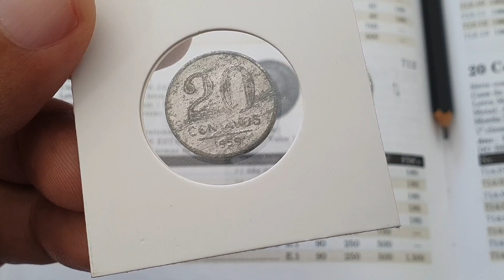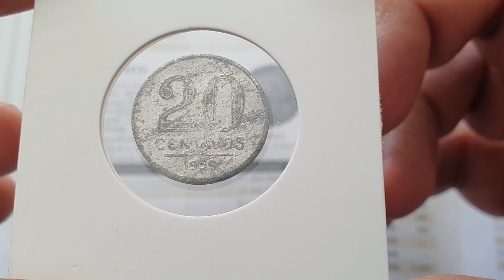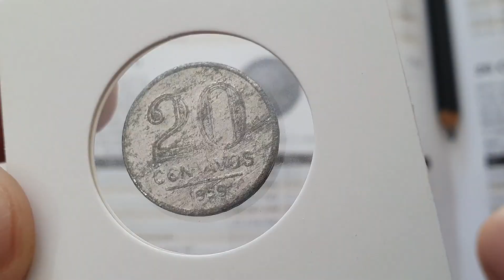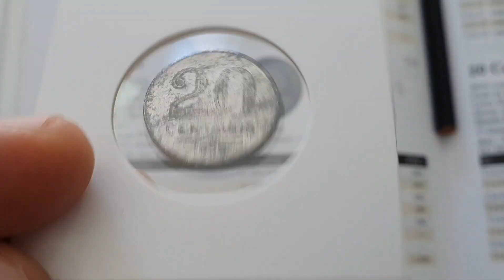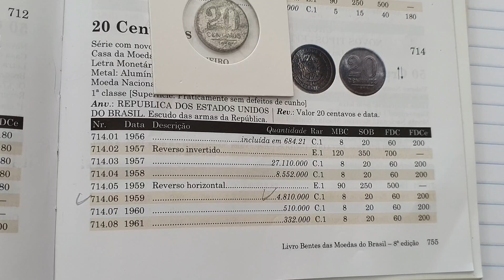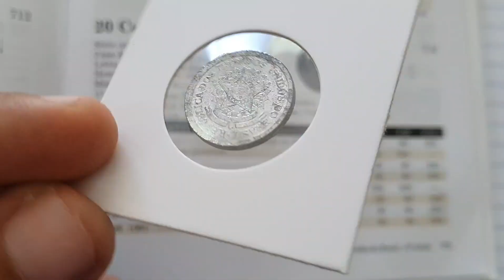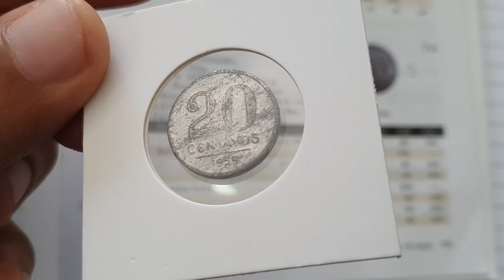Moeda 20 centavos ano 1959,o alumínio ficou raro na numismática, valores atualizados.